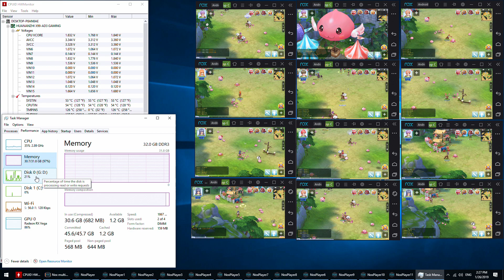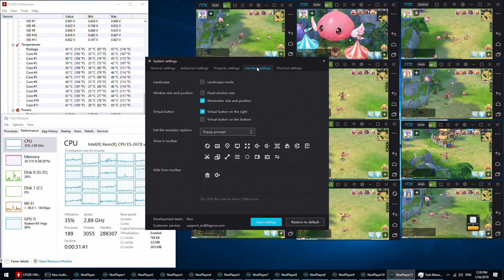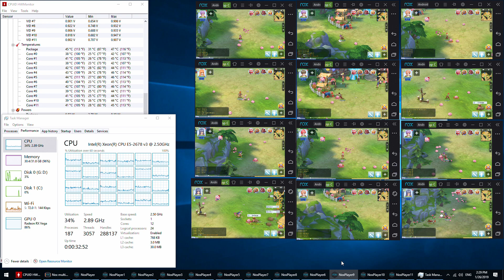E5-2678v3 + Board X99 + Ram 32 + VEGA64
GPU: RX VEGA 64
CPU:  Xeon(R) E5-2678v3 @ 2.50GHz Turbo 3.1GHz
Memory: DDR3 32GB RAM
mainboard: Huanan atx X99
Operating system: Microsoft Windows 10 Pro
โทร 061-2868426 (อาหลง)